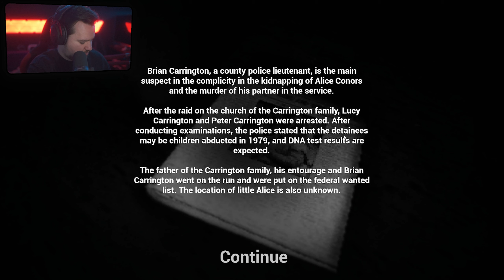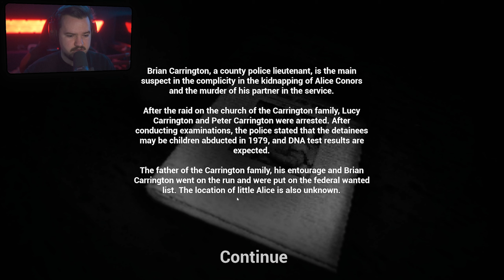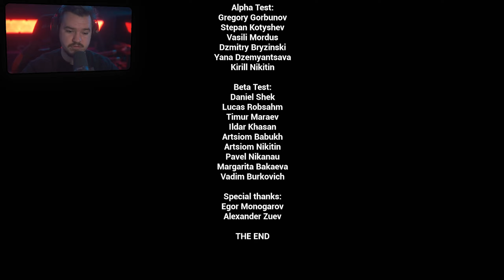DAS IST DER REINSTE HORROR | UNSPOKEN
Lets Play Unspoken | Taitutti Unspoken | Unspoken